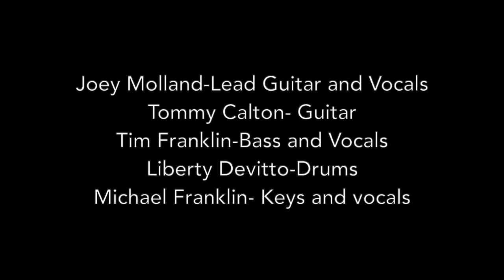Joey Molland- Come and Get It (Live from Wawayanda Music On The farm)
August 21st, 2021 New Hampton, NY

Joey Molland-Guitar, Vocals
Tim Franklin- Bass, Vocals
Liberty Devitto- Drums
Michael Franklin-Keyboards, Vocals